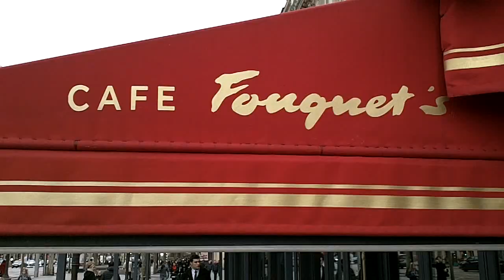Fabrice LUCHINI à Paris Samedi 8 février 2014 Déjeuner Césars au Fouquet's